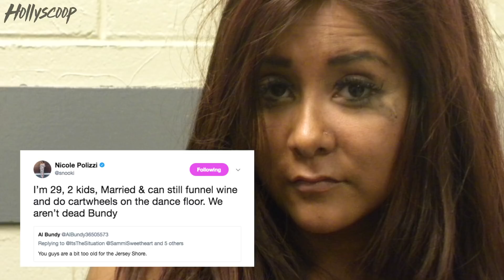'Jersey Shore' Cast PISSED at MTV Over 'Floribama Shore' Reboot -JS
MTV announced that they would be visiting another shore in their semi-return to a fan favorite series with 'Floribama Shore.' But both fans of the original 'Jersey Shore' cast, as well as the cast members themselves, aren't at all pleased with the new spin. Should MTV have brought back the originals, or is a fresh new cast the better way to go?